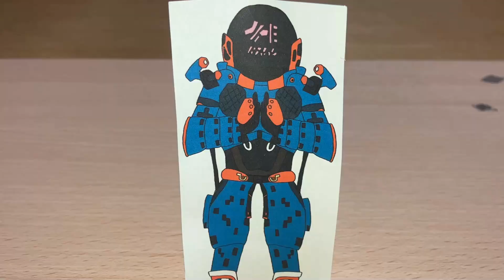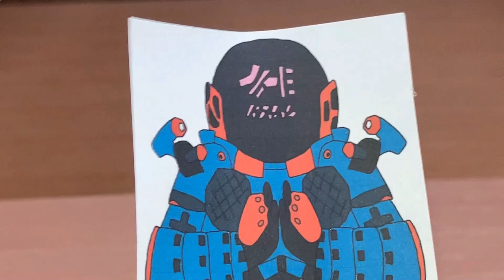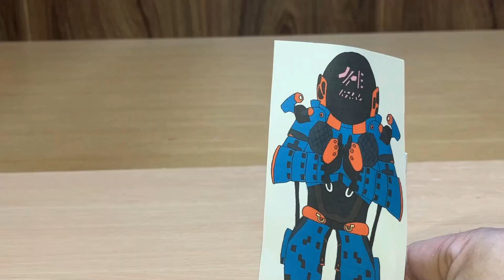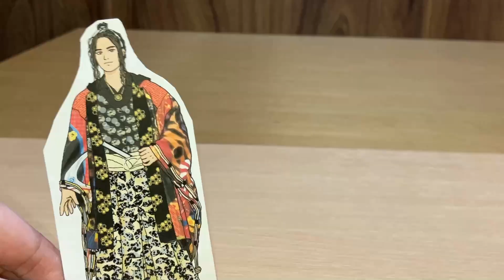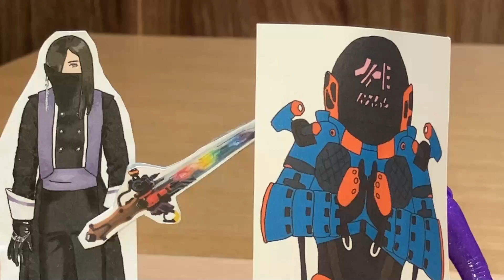王様戦隊キングオージャー 第28話再現してみた④ ゴーマとの再戦！術を打ち破る王たちの精神！Ohsama Sentai Kingohger ep28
王様戦隊キングオージャー 第28話「シャッフル・キングス！」を再現しました。パート④。香坂真帆氏に描いていただいたイラスト、娘が描いてくれたイラスト、DXキングオージャーゴッドカブトセット、DXゴッドスコーピオン、DXゴッドホッパー、DXオージャカリバー、スパイダークモノス コンプリートセット（DXクモノスレイヤー、DXヴェノミックスシューター）、アクションヒーローズ、DXタランチュラナイト地底ガーディアンセット、DXオージャクラウンランス、DXキングコーカサスカブトガーディアンウエポンヘラクレスセット等で再現しました。

突如チキューに襲来した謎の敵、宇蟲王ダグデド・ドゥジャルダン。
彼こそが、人とバグナラクの戦いを仕組んだ黒幕であった。片付けと称して異なる種族を戦わせて星を滅ぼしてきたダグデドに怒るギラ。チキューの他の王たちも、攻めてきたダグデドの配下に叛逆の刃を振るう！
ついに人を滅ぼすために動き出した宇蟲王たち。最初に動いたのはゴーマ・ローザリア！
その作戦により、なんと王様たちの中身が入れ替わってしまい・・・

ゴーマ・ローザリア

2020年1月9日に視聴者様を対象に年齢層のアンケートを実施して、下記の結果を得ました。
30歳以上(30 years or older) 58%
20歳以上(20 years or older) 12%
15-19歳(15 to 19 years) 12%
13-14歳(13 or 14) 8%
12歳未満(Under 12) 10%